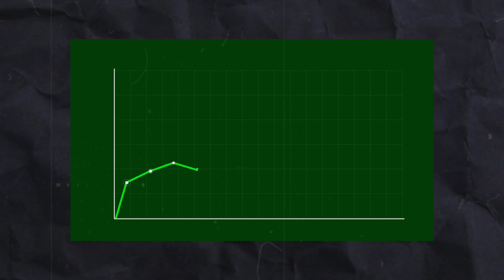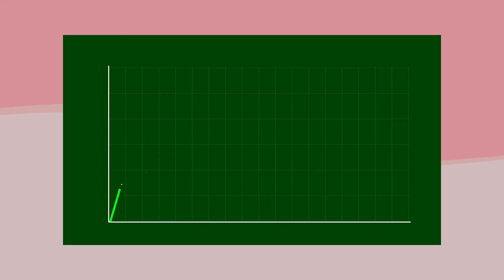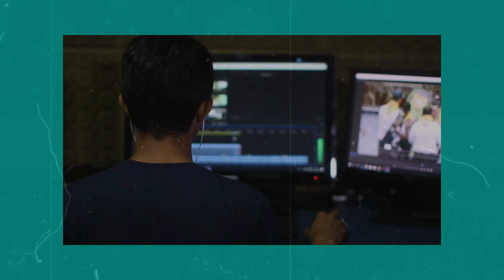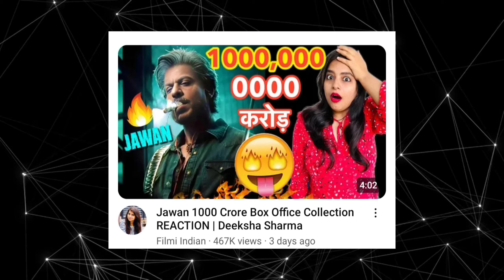7 Faceless Youtube Channel Ideas 2024| New faceless youtube channel ideas 2024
7 Faceless Youtube Channel Ideas 2023 | Cash cow Youtube Channel Ideas
7 Faceless Youtube Channel Ideas 2024| New faceless youtube channel ideas 2024

Do you want to create a youtube channel but don't want to show your face ? I have brought you 7 Unique channel ideas in which you can grow and earn without showing your face. Now in this video I haven't included ideas like TOP10 , ASMR , DRONE VIDEOS , TRAVEL because they are very time consuming and also not feasible to everyone.